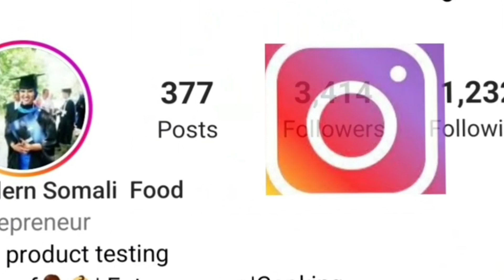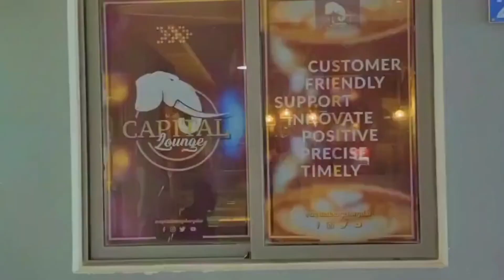Delicious Somali Breakfast in Hargeisa! 🇸🇴 | Travel Vlog at Capital Lounge & Beer Adhi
Join me on a foodie adventure in Hargeisa, Somaliland! 🇸🇴✨ Today, I’m trying a delicious traditional Somali breakfast at Capital Lounge and exploring the famous Beer Adhi area. From fresh canjeero to spiced Somali tea, this is a must-try experience for any food lover! 😍 Have you ever tasted Somali breakfast? 👇"

📌 What You'll See in This Vlog:
✔ Authentic Somali breakfast 🍽
✔ Beautiful vibes at Capital Lounge ☕
✔ Exploring the famous Beer Adhi area 🏜
✔ Travel tips for visiting Hargeisa